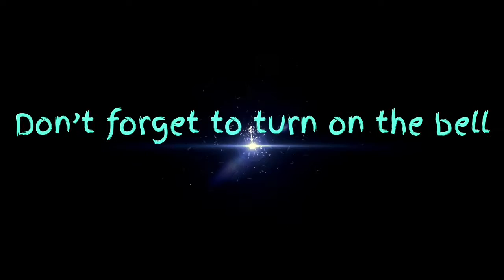Fifa 20 Sheffield United Career Mode Episode 4